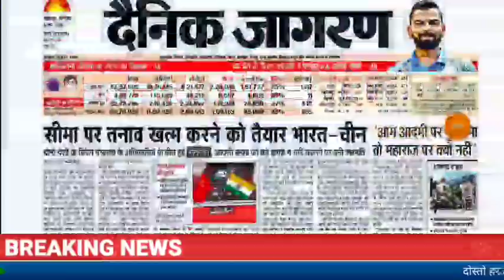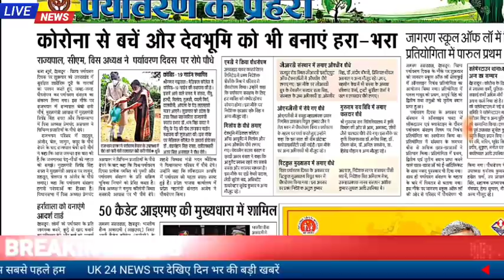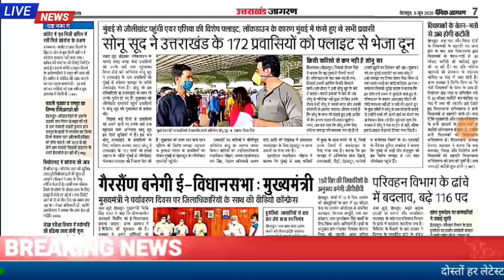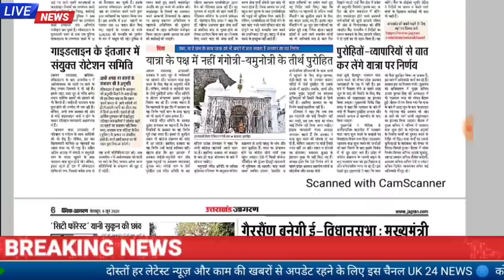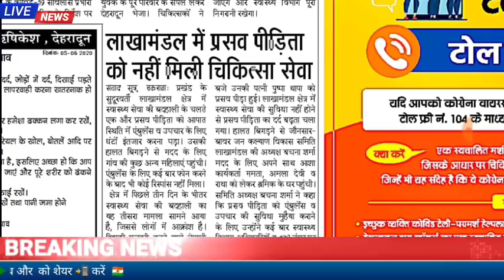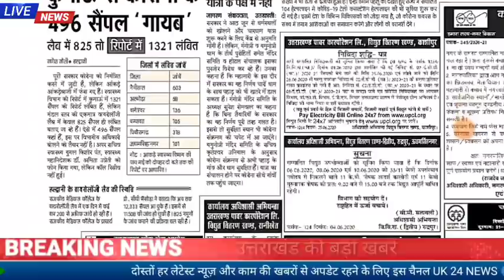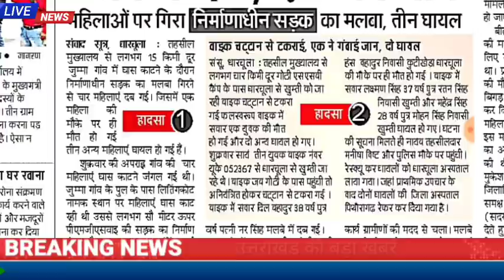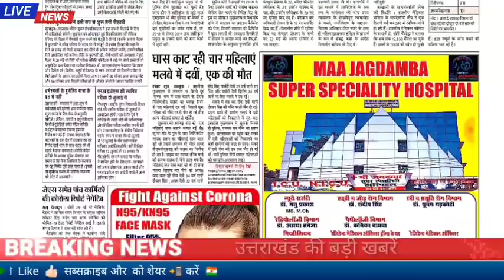6 जून उत्तराखंड गढ़वाल व कुमाऊं की बड़ी खबरें ,कोरोना का कहर, पहाड़ों में जंगली जानवरों का आतंक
उत्तराखंड गढ़वाल व कुमाऊं की बड़ी खबरें